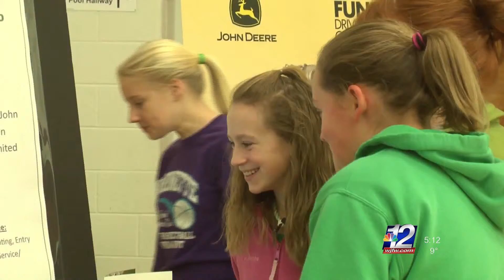Half Court Shot RASF